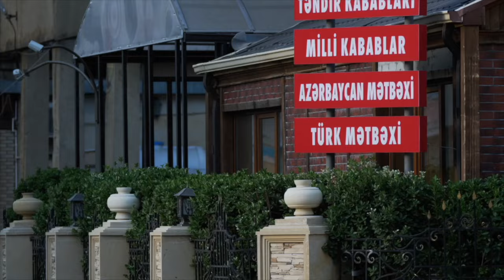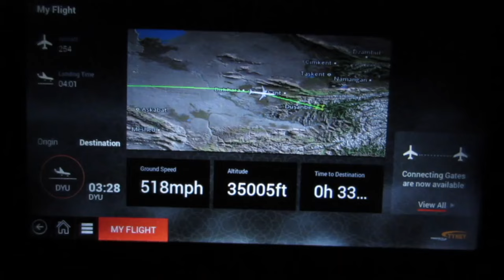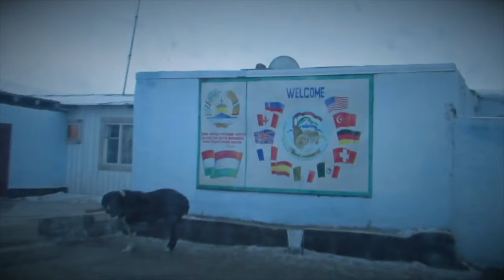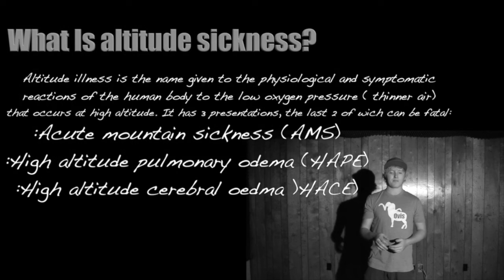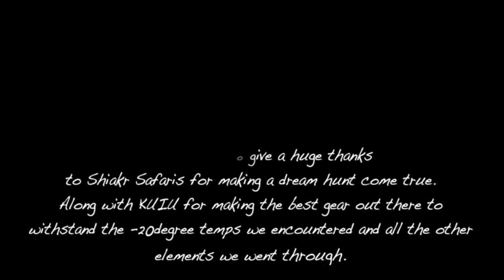Marco Polo Sheep Hunting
Hunting the roof top of the world in Tajkistan with Shikar Safaris for Marco Polo sheep.

I had dreamed along time of hunting Marco Polo sheep and when I graduated high school I took the money I had saved up for collage and booked a trip for me and my dad to hunt these amazing sheep along with my dad to hunt Mid Asian Ibex.
On this trip I got extremly sick
We live at just under 7,000 feet of elivation here in wyoming and i though it would not be a problem for me at that high altitude hunting at close to 10,000 regularly but I still took the diamox medicine we were prescribed. I do belive it was the medicine I got sick from because I was only sick during the time I was on the medication but one will never know. This was all a self filmed hunt between me and my great guide Halit Kilic.
This hunt took place back in 2015 before the import issues to the US that I hope get resolved soon for all the recent hunters and up coming hunters to import these amazing animals.

Visit Sims Safairs to help you learn more about hunting world wide with a primary focus on the great continent of Africa. Find gear list, hunting tips, and trusted outfitters. 100% FREE!

Safari 101 Course: in this 100% FREE course I want to be abel to bring to you the the knowledge ive learned from 16 years of Africa hunting with 15 plus Safaris all across Africa.
This is no way the gold standard or do I know everything but I do know what has worked for me over the years. I hope this 100% FREE course can help you when planning your first or next Safari to Africa.

I think this short downloadable PDF file eBook can be very helpful for you when wanting to get into planning your first Safari or looking for better tips to book your next Safari.

Sims Safaris STRONGLY RECOMMENDS THAT YOU ENROLL WITH GLOBAL RESCUE PRIOR TO EMBARKING ON YOUR TRIP.
Medical and security emergencies happen. When they do, we rely on Global Rescue, the world's leading membership organization providing integrated medical, security, travel risk and crisis response services to our travelers worldwide. Without a Global Rescue membership, an emergency evacuation could cost you more than $100,000. That's why over 1 million members trust Global Rescue to get them home when the worst happens. Don't travel without Global Rescue.

If you're looking for some of the best supplements to keep you going strong and feeling better than ever, head over to 1st Phorm Supplements and give your body the performance it deserves.